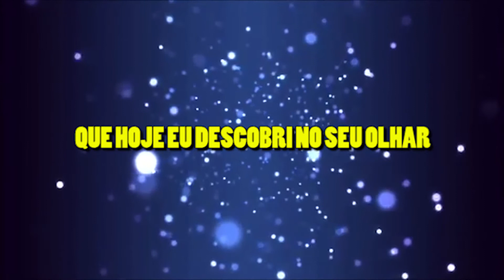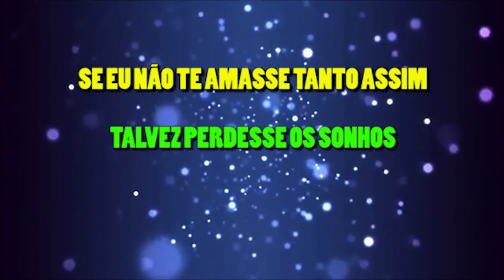Se Eu Não Te Amasse Tanto Assim - Ivete Sangalo e Roberto Carlos- Playback - Instrumental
Produzido inteiramente por nós! Sucesso de Ivete Sangalo, numa versão do especial de TV do Roberto Carlos.

Fizemos muitos playbacks de Roberto. Procure na nossa playlist Roberto Carlos.

Existem playbacks a venda e existem karaokês free aqui também!

✅ ATENÇÃO!
Você sabia que colocar conteúdo no YouTube, SEM AUTORIZAÇÃO legal pode trazer problemas com direito autoral, denúncia do seu canal e até encerramento de sua conta? Poste somente aquilo que você produz! Seu conteúdo ORIGINAL.